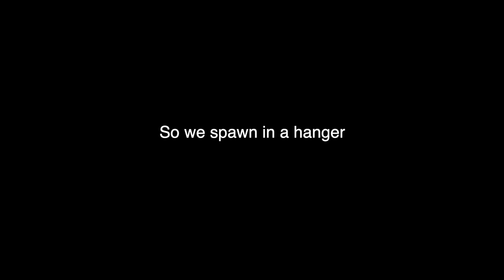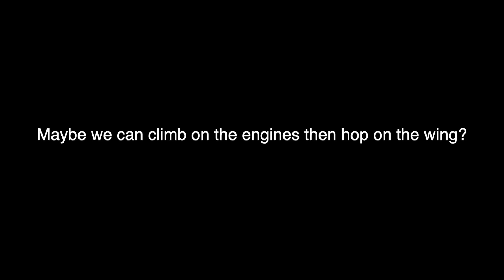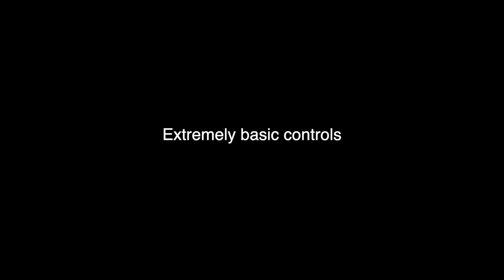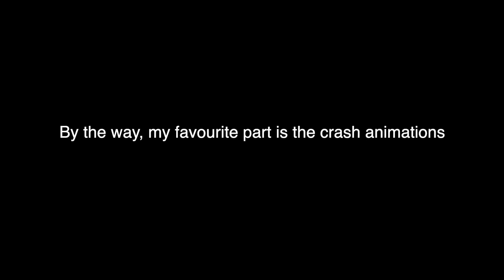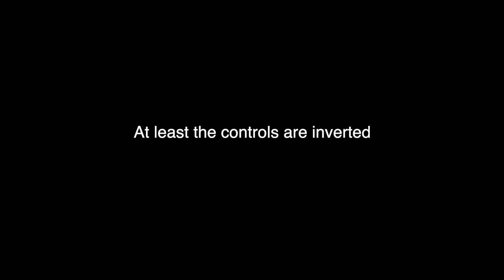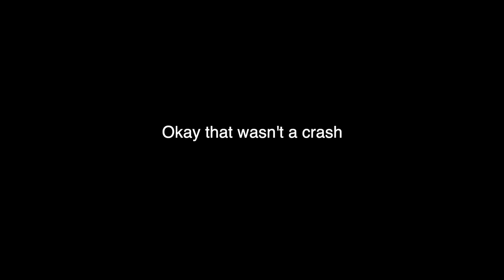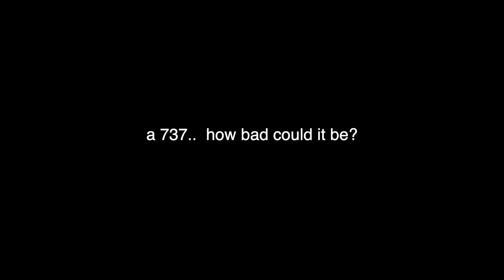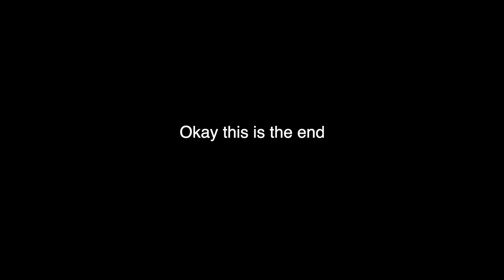Playing Ro-planes 3